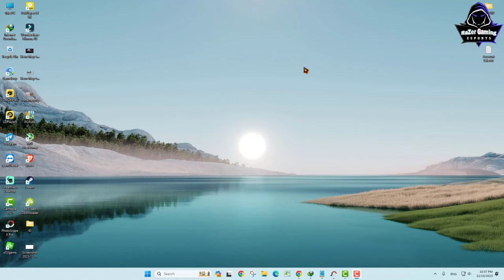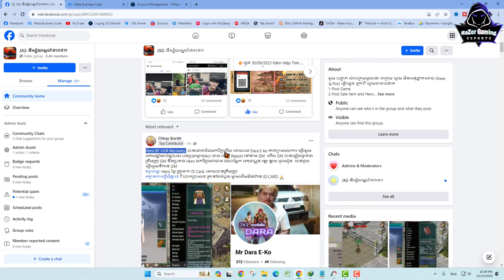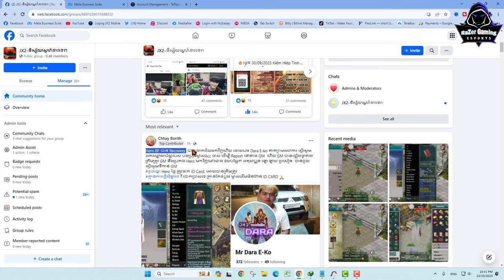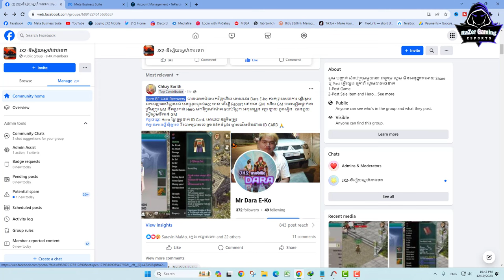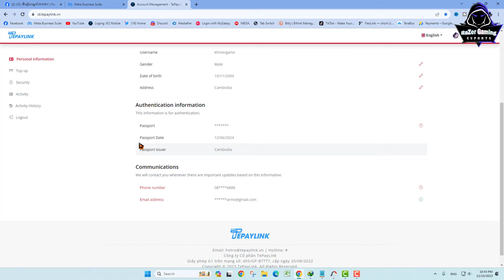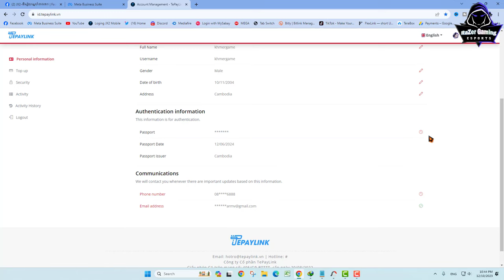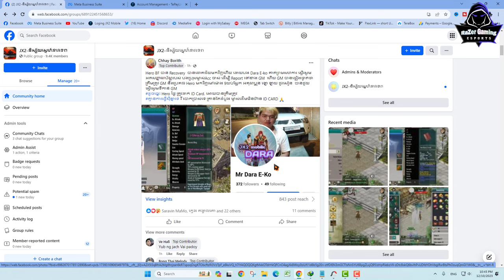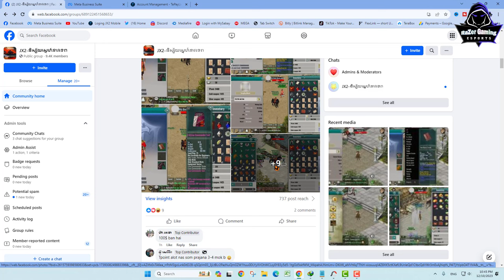JX2-សុវត្តិភាព Account Game